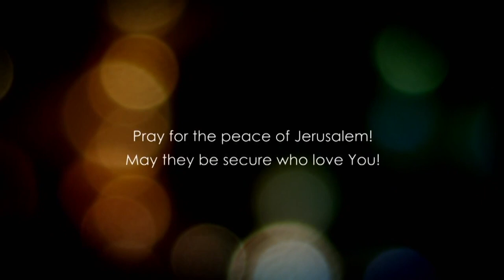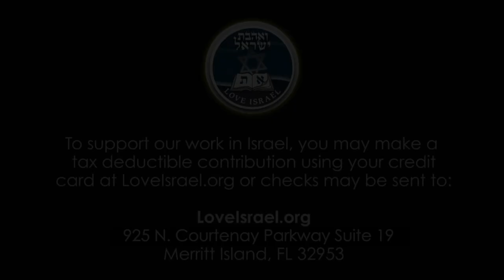Matthew 11 - Part 1 - Jesus and John the Baptist - He is more than a Prophet!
Matthew 11 explained. In this video, we will go through many important aspects about John the baptist and how was the only one worthy of baptizing Christ.

Jesus talks to the multitudes how it had been written about John the baptist and how the scriptures refer to him as how there was no one greater than him of those born of women.

Checks may be sent to:
LoveIsrael.org
925 N. Courtenay Parkway Suite 19